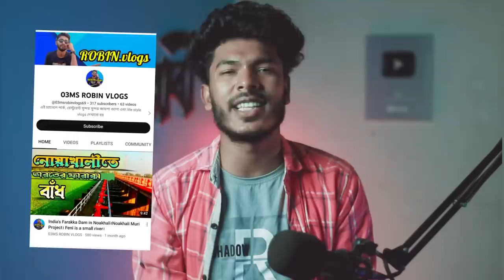Samia Othoi এর ভাইরাল dance x Viral Sidddik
VIDEO TITLE : Samia Othoi এর ভাইরাল dance x Viral Sidddik
এই ভাইয়ার চ্যানেল থেকে ঘুরে আসার অনুরোধ রইল